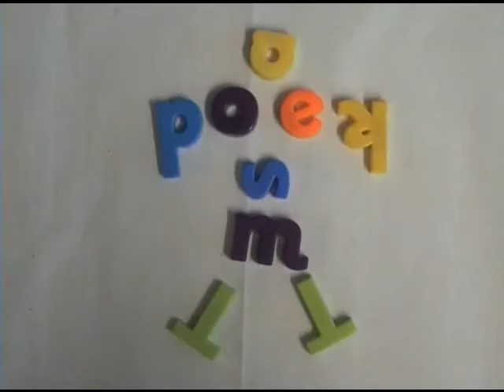sound edit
its not mutch just some of my old sound experiment enjoy